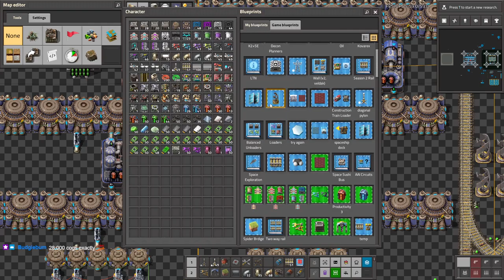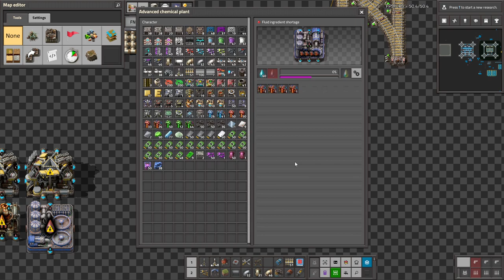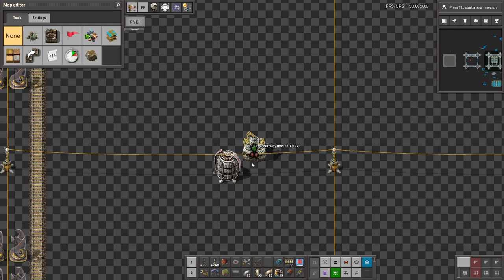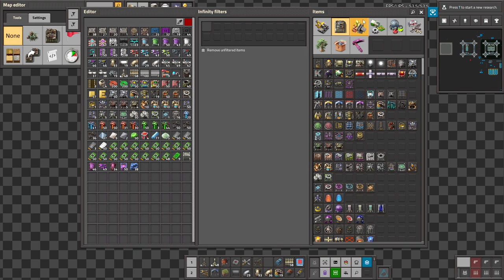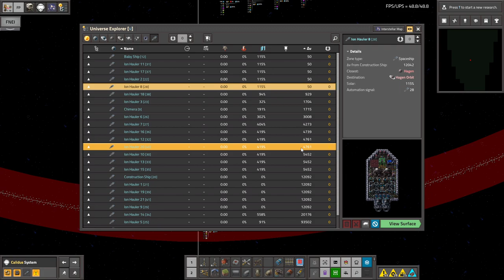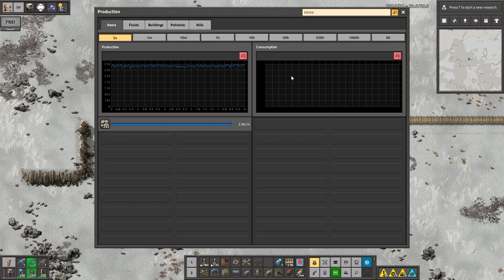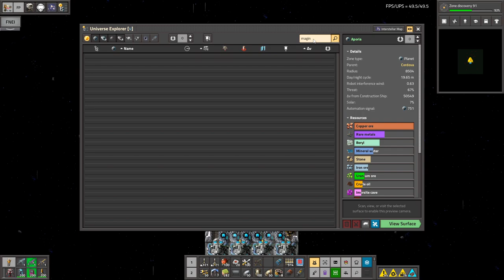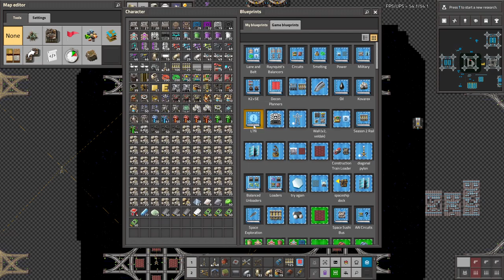Krastorio 2 + Space Exploration | Part 84